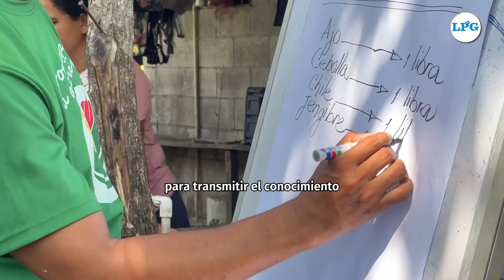Agricultores impulsan el uso de insumos orgánicos para mejorar cultivos y suelos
PuenteCiudadano 10 comunidades de los diferentes municipios Usulután se hacen presentes en el sector San Marcos Lempas y con el apoyo de la Asociación Mangle ponen en práctica métodos naturales y sostenibles, que protegen el suelo, el agua y la biodiversidad, ofreciendo productos frescos y libres de químicos.